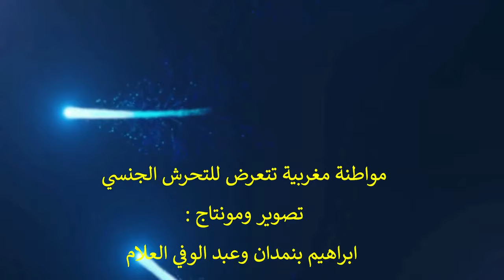عاملة مغربية تتعرض للت - حرش الج-نسي من طرف مشغلها في شركة للملابس المستعملة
تعرضت عاملة مغربية تسكن في شمال المملكة_المغربية للتحرش_الجنسي من طرف مشغلها حسب شهادتها لموقع ريحانة_برس مشيرة أنها تعرضت للتحرش رفقة العديد من زميلاتها بالشركة المذكورة، إلا أن العديد منهم لم يستطيعوا التصريح بما صرحت به خشية أن يلحق بهم العار على حسب تعبيرها.
وقالت أنها تقدمت للجهات المعنية بشكاية عن طريق محاميها إلا أن الشخص الذي تحرش بها اعتقل في بادئ الأمر ثم أفرحج عنه لأسباب لا تعلمها.
وقد توجهت السيدة المغربية للجهات المعنية وخصوصا السيد المدير_العام_للأمن_الوطني عبداللطيف_حموشي والسيد رئيس_السلطة_القضائية عبدالنباوي_ والسيد رئيس_النيابة_العامة مولاي_الحسن_الداكي من أجل الحصول على حقها من طرف من تحرش بها.